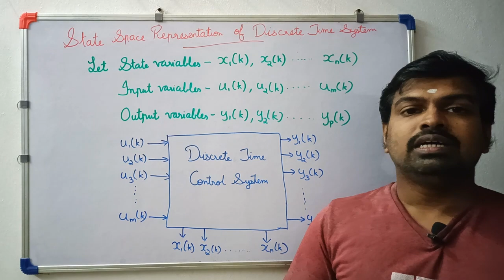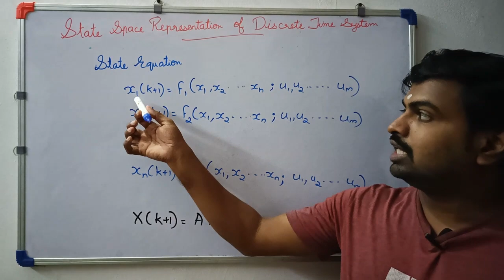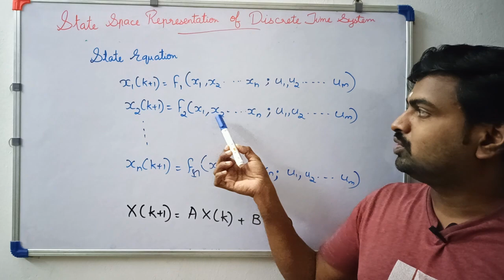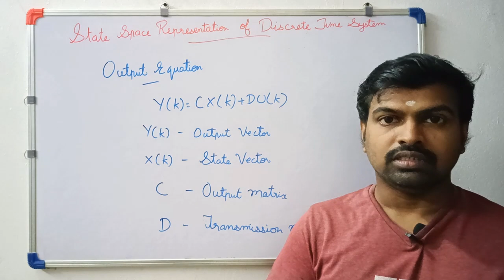State Space Representation Of Discrete Time System | Advanced Control Systems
The video explains how to represent the state model of Discrete Time Systems.